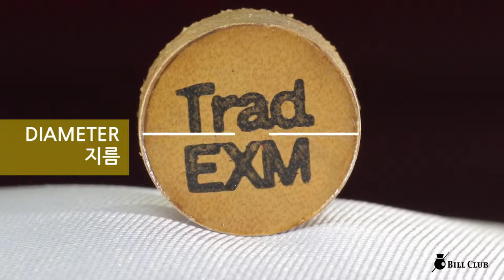트레디셔널 당구 큐 팁 EXM / TRAD Billiards cue tips EXM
트레디셔널 당구 큐 팁 EXM
Tradtional Billiards cue tips EXM